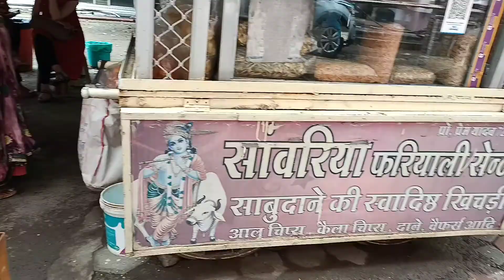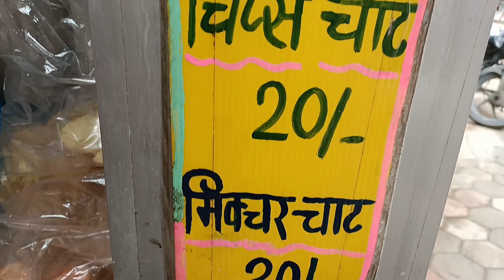Arbindo ki dahi khichdi 😋 || अरबिंदो की दही खिचड़ी 😋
Indorii family me aapka welcome he ❤️

abhishek channel link

address- arbindo campus behind arbindo hospital